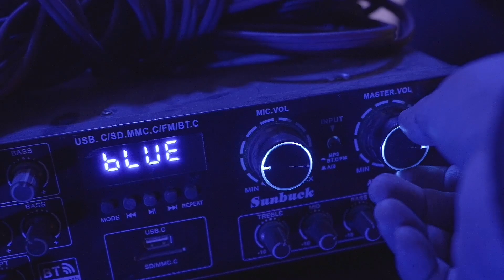刘雨昕XIN LIU • 'New And More' MV 幕后花絮 Behind the Scenes Part I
Behind the scenes part 01

Meet every challenge with devout love, New&More, Peace&Love.

用虔诚的热爱迎接每份挑战，New&More，Peace&Love。